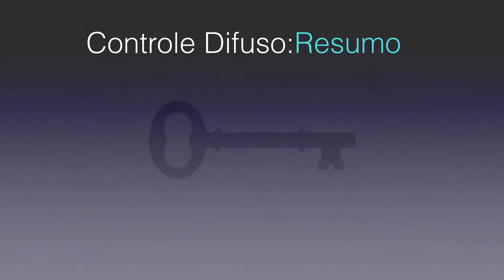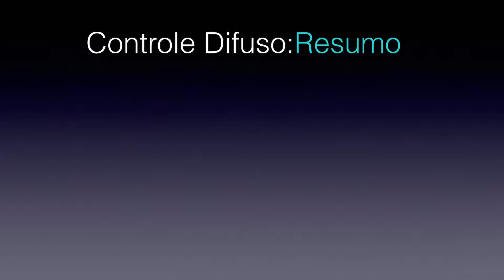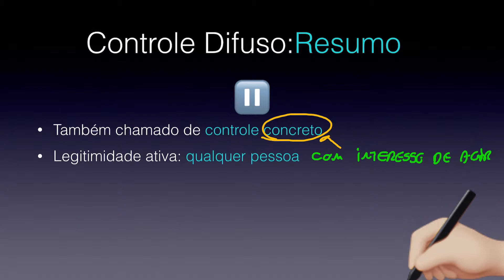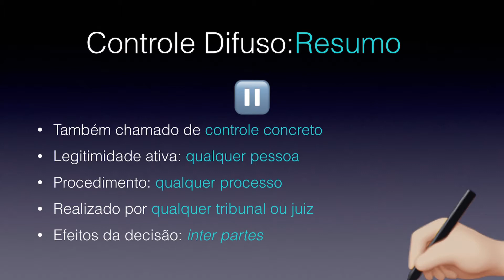TUTORIAL CONTROLE DIFUSO de Constitucionalidade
Guia para entender rapidamente o essencial sobre Controle Concreto de Constitucionalidade.

🎯Direito direto ao ponto.

Preparei para você a CHAVE DE PRATA do Controle de Constitucionalidade, um ESQUEMA GRÁFICO VISUAL com o RESUMO do Controle de Constitucionalidade Difuso.

Abraços!